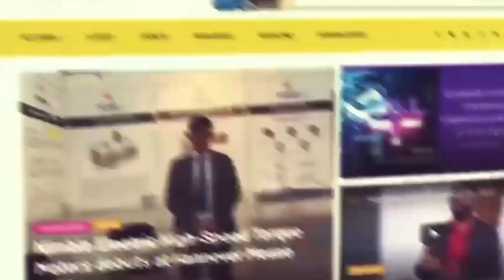Measuring Success: Sipcon at ACMEE 2023 with Innovative Precision Instruments | Machine Maker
Sipcon, India's leading manufacturer of Vision Measuring Systems, Profile Projectors, Coordinate Measuring Machines, and Digital Microscopes, is renowned for its innovative products that cater to the evolving needs of the manufacturing and R&D sectors. Their presence at ACMEE 2023 allowed them to engage with industry professionals, demonstrate their latest product advancements, and strengthen their position as a trusted provider of precision measurement solutions.

At ACMEE 2023, Srinanda Paremal from Machine Maker had the opportunity to have a brief conversation with Ashish Singh Rajput, Senior Sales Manager at SIPCON where they delved into how the company has developed a patented product, the basic discussion system, which enables accurate 2D and 3D measurements without human error.

Talking about their measurement systems, Ashish shared, "We can measure, and if the customer wants fast measurements, then we have the CNC version. In this, 2D, as well as 3D measurements, can be done with the automatic feature. In industries, there is a shortage of manpower. This is our patented product. Let me give you a little brief on this product. This product is used for fast inspection. If any manufacturing industry is producing parts and they need to check more than a thousand parts per day, this instrument comes into play. With this, you just need to create a program for the part, and then anyone can measure the part easily. No skill is required, and within seconds, the machine can measure more than 200 dimensions.

To stay updated on more insightful interviews, technological breakthroughs, and inspiring stories from ACMEE 2023, subscribe to Machine Maker and join the conversation by hitting the bell icon, so that you never miss an update from us.